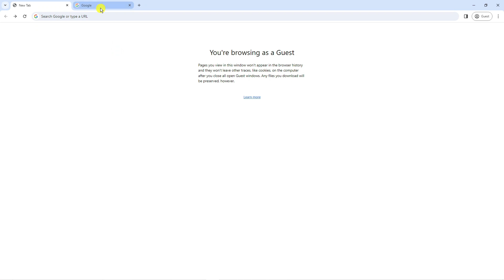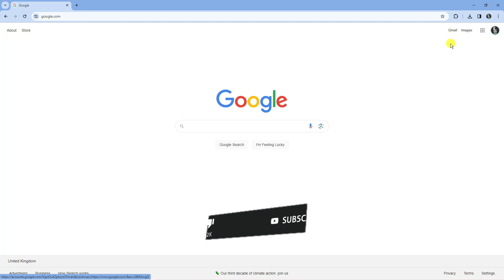How To Disable Guest Mode In Google Chrome